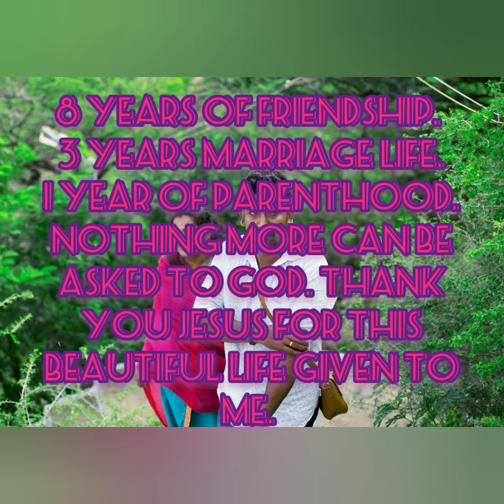all my hear#Christian wedding song